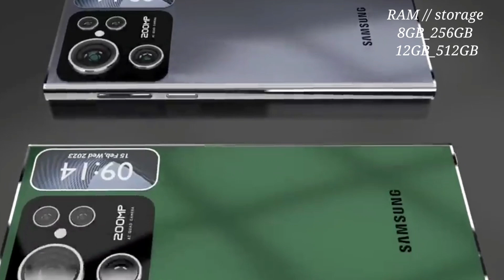samsung galaxy S24 & 200MP _ new feature & first look = full space review Hindi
galaxy S24 look

First review hindi

Full review hindi